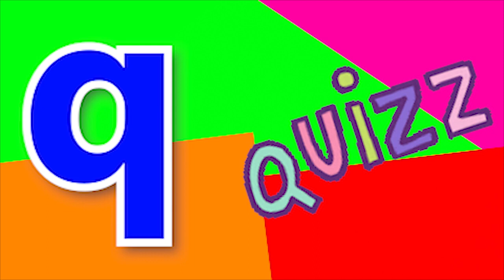ABCD Phonics song abcd Two words Nursery rhymes A to Z alphabet phonics sound Chichoo tv